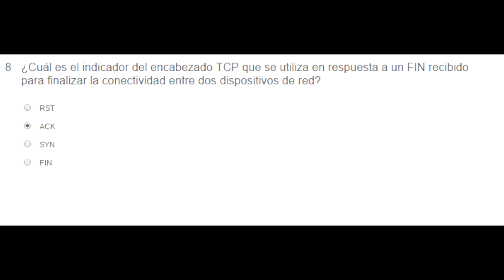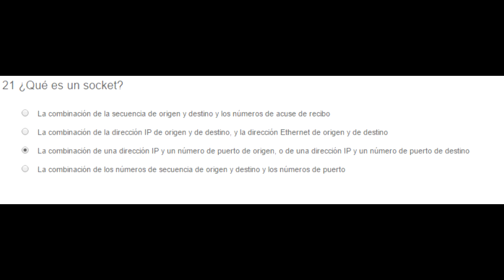Solucion de Examen Cisco -Capitulo 9- Julio de 2016 CCNA R&S Introduction to Networks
Introduction to Networks (Versión 5.1) - Examen del capítulo 9 de ITN
Solución